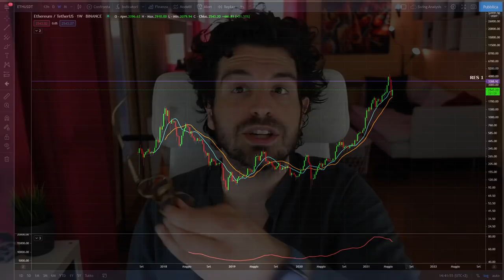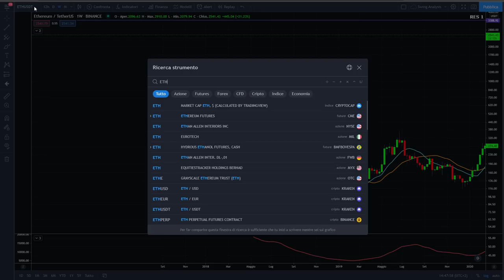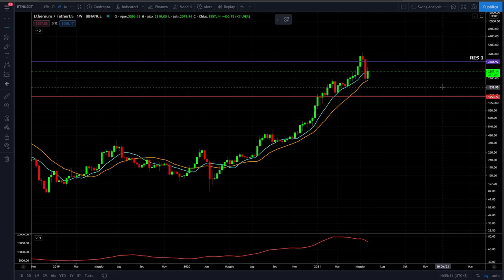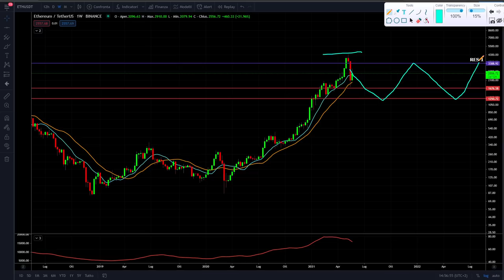INVESTIRE IN BITCOIN🚀 E GESTIRE UN PORTAFOGLIO CRYPTO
Come gestire un portafoglio di criptovalute nel lungo periodo.
Oggi analizziamo quali sono i rischi connessi agli investimenti di lungo periodo e come si può impostare una strategia operativa corretta per gestire bitcoin e le criptovalute.
Fine del video con un super trucco che può cambiare l'esito finale di ogni portafoglio.

00:00 Intro
02:10 La regola per creare un portafoglio con Bitcoin
04:00 La trappola del lungo periodo nelle Criptovalute
06:20 Definire l'orizzonte temporale
07:40 Cosa rischio nel lungo periodo
11:50 Come sapere cosa sta succedendo sul mercato
15:00 Dove si trova Ethereum
17:10 Come gestire un portafoglio Crypto e Bitcoin

LA MIA ATTREZZATURA VIDEO: